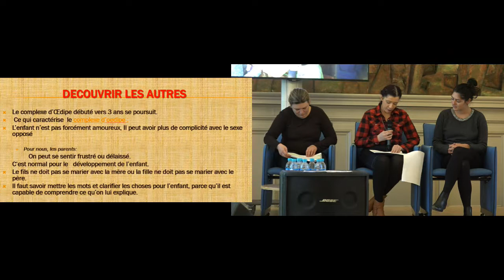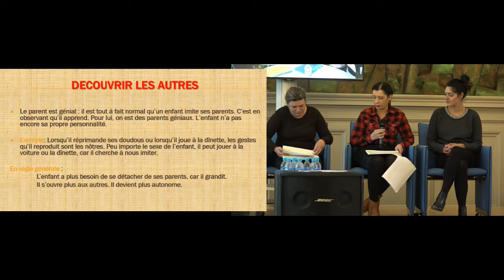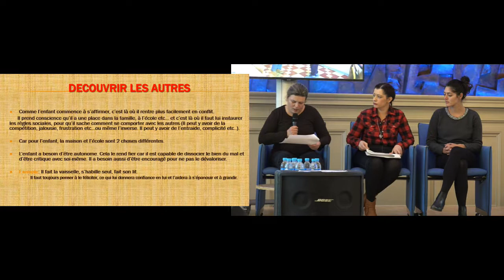4 Parent 4 8 ans